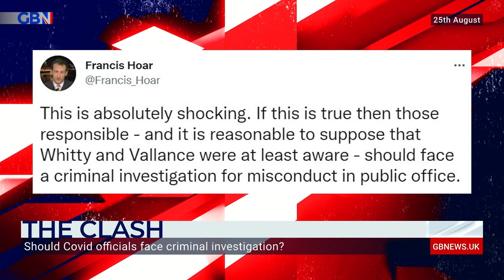Dan Wootton and Jerry Hayes clash over whether Covid officials should face a criminal investigation